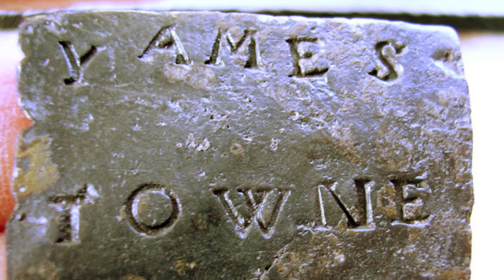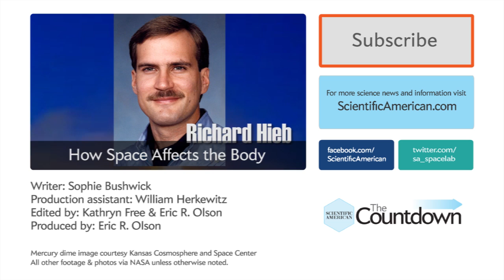The Top 5 Strangest Things Ever Shot Into Space - The Countdown #47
Deli meat, sporting equipment and colonial artifacts are just some of the random objects astronauts have carried with them into orbit. In this episode of The Countdown we share our top five.

Host/writer: Sophie Bushwick
Production assistant: William Herkewitz
Edited by Kathryn Free & Eric R. Olson
Producer: Eric R. Olson